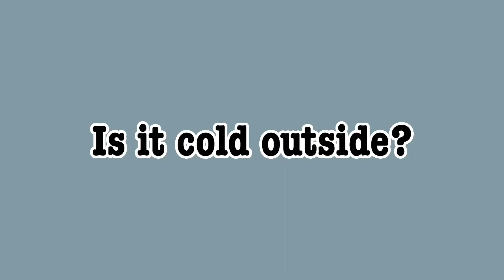Is It Cold Outside? [OPEN] YCH MEME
was in a bit of a rush to do this bc i need money, fast, so alot of things are off im sorry! Timing, animation, ect will all be fixed and changed! I just need to get this out here

Prices-
NOT THAT THESE ARE AUD! they may be alot less or more depending on your country

SB- 80 aud
Mi- 5 aud
AB1- 150 aud (comes with custom thumbnail + more free scene flexability)
Ab2- 350 aud (comes with the above+ complex bg + lipsync OR the above + shaded fullbody + complex bg

Rules-
This is not free, please dont ask!
Reply to the pinned comment
If you back out mid bid, reply to the last bidder and let them know
I can do payment plans w a down payment
Only feral ocs for this one sorry! Canine, feline, ect
If needed, i can refund depending on my progress (for example, 60% done = 40% refund)
The refund can be ultered within reason
Do not argue with me or other bidders